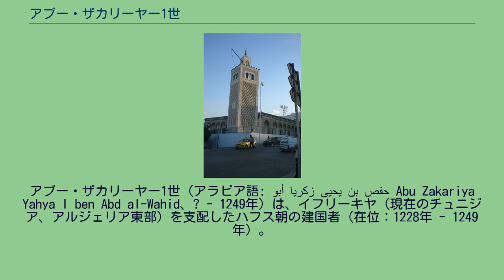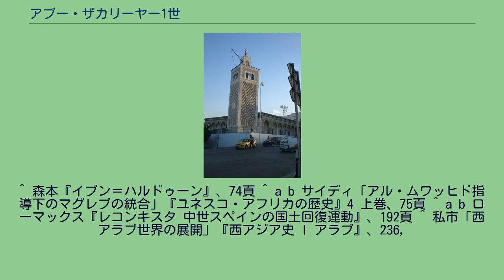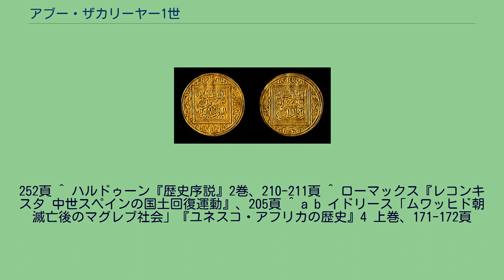アブー・ザカリーヤー1世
アブー・ザカリーヤー1世（アラビア語: أبو زكريا يحيى بن حفص‎ Abu Zakariya Yahya I ben Abd al-Wahid、? - 1249年）は、イフリーキヤ（現在のチュニジア、アルジェリア東部）を支配したハフス朝の建国者（在位：1228年 - 1249年）。
12世紀のイスラム宗教運動家イブン・トゥーマルトの門弟であるハフス・イブン・ウマルの孫にあたる。
祖父のハフス・イブン・ウマル、アブー・ザカリーヤー1世の父であるアブドゥル・ワーヒドはムワッヒド朝の下でイフリーキヤの総督を務めていた。
アブドゥル・ワーヒドはムワッヒド朝の副王に相当する権限を持ち、1207年から1221年までの間イフリーキヤを統治していた。
若年時、アブー・ザカリーヤーはセビリアの太守を務め、1223年にイフリーキヤのチュニスに移住する。
1228年に総督に就任し、イフリーキヤの支配権を掌握したザカリーヤーが総督に就任した直後、1229年にムワッヒド朝の君主（アミール・アルムーミニーン）イドリース・マアムーンがイブン・トゥーマルトがムワッヒド運動で掲げたタウヒード思想を公式に否定する事件が起き、ムワッヒド朝内部の人間の多くがマアムーンの宣言に否定的である中、ザカリーヤーはトゥーマルトの教義とムワッヒド運動の精神を守るという大義名分を掲げて金曜礼拝のフトバからマアムーンの名前を削り、同1229年に独自にアミールの称号を名乗った。
1236年よりフトバに自分の名前を入れ、ムワッヒド朝からの独立の意思を表明した。
独立の経緯より、ザカリーヤーはムワッヒド朝の政治的権威は否定したがムワッヒドの教義自体は認めており、モロッコやアンダルスの各地にもハフス朝の正当性を認める者が現れる。
12世紀よりイフリーキヤではムラービト朝の後継勢力であるガーニヤ族がムワッヒド朝に抵抗を続けていたが、1233年にアブー・ザカリーヤーはガーニヤ族の指導者ヤフヤーを捕らえ、1234年までにガーニヤ族の反乱を鎮圧する。
ザカリーヤーはコンスタンティーヌ、ビジャーヤ、アルジェなどのイフリーキヤの主要都市を占領し、東方のトリポリタニアの全沿岸部を支配下に置いてハフス朝の基礎を築く。
1242年にザイヤーン朝の首都トレムセンを占領し、ザイヤーン朝の王ヤグムラーサン・イブン・ザイヤーンに臣従を誓わせてトレムセンを返還した。
ハフス朝と同じくムワッヒド朝から独立したマリーン朝とナスル朝も彼の宗主権を認め、かつてのザカリーヤーの任地だったセビリアは1242年から1246年の間ハフス朝から派遣された総督を受け入れていた。
政治的安定の訪れたイフリーキヤにはプロヴァンス、カタルーニャ、イタリア半島の都市国家から商人が訪れる。
シチリアを統治する神聖ローマ皇帝フリードリヒ2世と友好的な関係を築き、1239年に神聖ローマ帝国への貢納と引き換えに、海上交易とシチリア産の小麦を輸入する権利を得る協定を結んだ。
チュニスの大モスク ハフス朝が首都としたチュニスは、ムワッヒド朝の時代は城砦だったが、アブー・ザカリーヤーはチュニスの開発を進め、小規模な政治都市に発展させた。
ザカリーヤーによる建築物としては、1240年頃にザイドゥーナ大モスクの近くに建設したアッ＝シャンマイーヤ・マドラサが知られている。
^ ムラービト朝のスルターン・ユースフ・イブン・ターシュフィーンの王女ガーニヤの子孫。
（サイディ「アル・ムワッヒド指導下のマグレブの統合」『ユネスコ・アフリカの歴史』4 上巻、60頁） ^ a b c d e f g h i j フルベク「マグレブにおける政治的統一の崩壊」、127頁 ^ サイディ「アル・ムワッヒド指導下のマグレブの統合」『ユネスコ・アフリカの歴史』4 上巻、68頁
^ 森本『イブン＝ハルドゥーン』、74頁 ^ a b サイディ「アル・ムワッヒド指導下のマグレブの統合」『ユネスコ・アフリカの歴史』4 上巻、75頁 ^ a b ローマックス『レコンキスタ 中世スペインの国土回復運動』、192頁 ^ 私市「西アラブ世界の展開」『西アジア史 I アラブ』、236,
252頁 ^ ハルドゥーン『歴史序説』2巻、210-211頁 ^ ローマックス『レコンキスタ 中世スペインの国土回復運動』、205頁 ^ a b イドリース「ムワッヒド朝滅亡後のマグレブ社会」『ユネスコ・アフリカの歴史』4 上巻、171-172頁